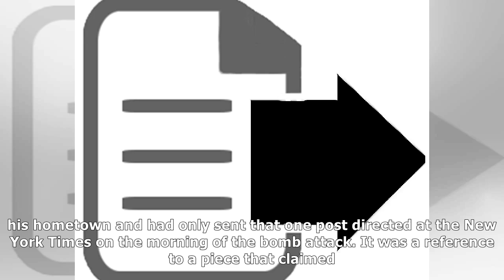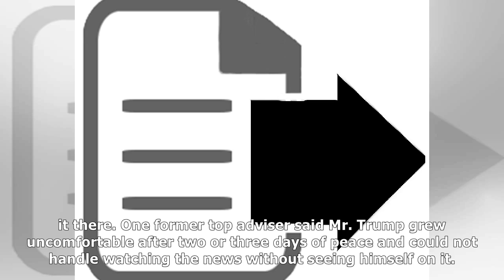Donald trump tweets about tv viewing habits after suspected bomb attack in new york